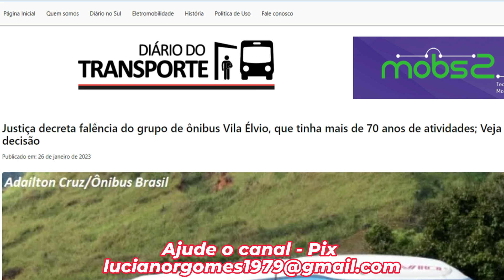Deu ruim, mais uma empresa de ônibus tem falência decretada pela Justiça.